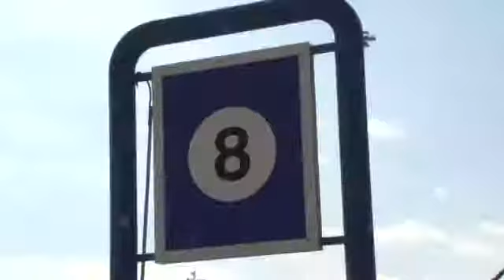Adri-Up: intermodale e Autostrade del mare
Intervista a Rodolfo Giampieri
Presidente AdSp Mare Adriatico Centrale